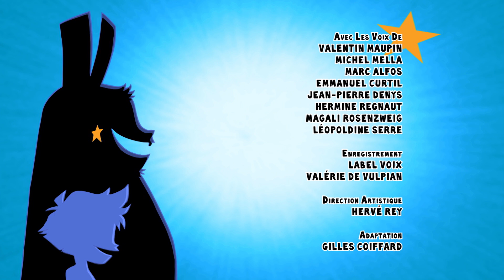Le jour des papillons - Rekkit 🐰 ÉPISODE COMPLET | ZeeKay Dessins Animés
Jay remet en doute ses abilités au volley-ball. Désolé pour lui, Rekkit décide de lancer un sort de confiance en soi pendant la compétition de volley-ball.

🇺🇸🇬🇧 English Bienvenue sur ZeeKay Cartoons - la plateforme ultime pour tous vos contenus de dessins animés et d'animation préférés ! Cette chaîne est un trésor d'émissions appréciées, parfaites pour les enfants et les familles. Plongez dans les aventures de LoliRock, Totally Spies !, Marsupilami et Lena's Ranch. Riez avec Sally Bollywood, Gormiti, The Amazing Spiez et vivez les sensations fortes du football extrême.